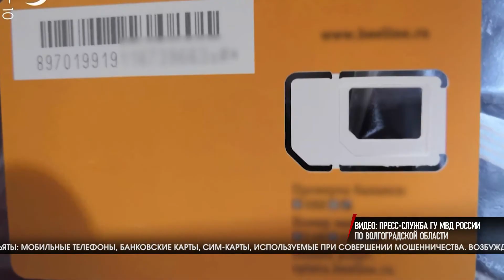Сводка происшествий от 16.09.2021